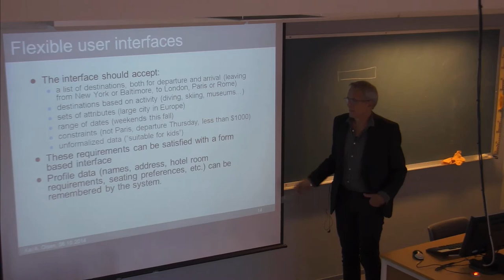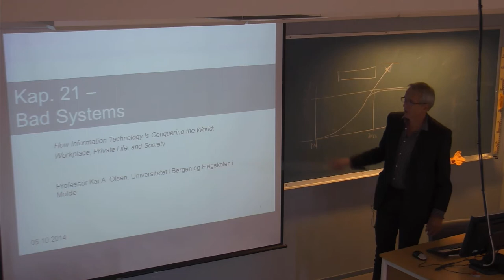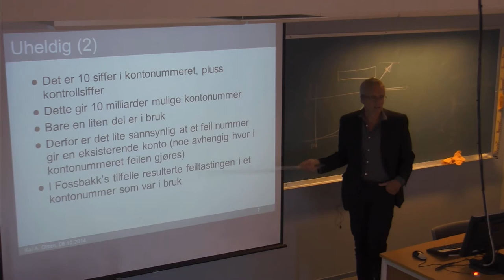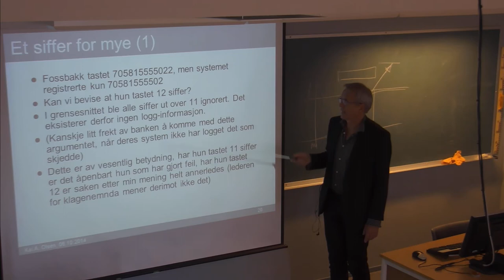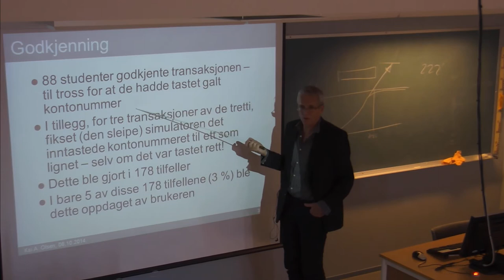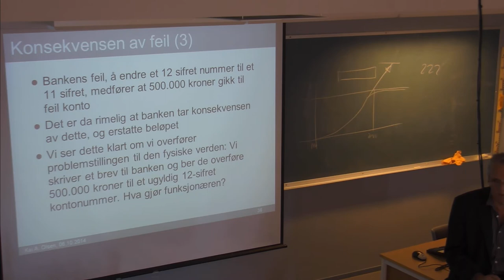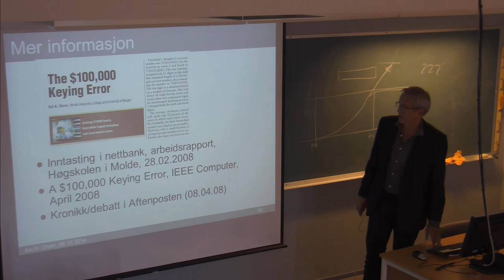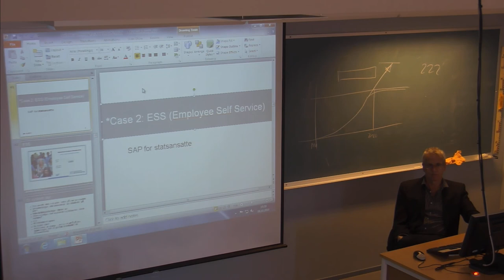01-F-25 Forelesning IBE110 (6. okt. 2014)